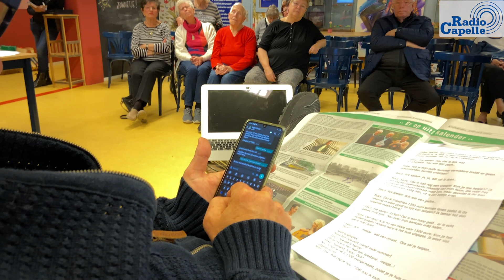Creatieve voorlichting moet Capelse ouderen helpen om oplichters te slim af te zijn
In 2021 werd 17 procent van de Nederlanders naar eigen zeggen slachtoffer van online criminaliteit, zo blijkt uit cijfers van het CBS. Ook steeds meer senioren krijgen met oplichtingspraktijken als phishing (het stelen van geld of inloggegevens via valse linkjes), aankoopfraude en fraude in het betalingsverkeer te maken. Om hen hier alerter op te maken nodigde Stichting Sonrisa Rijnmond de acteurs van 'de Zaak in Beweging' uit voor een bijzondere voorlichtingsmiddag in Capelle Schollevaar.